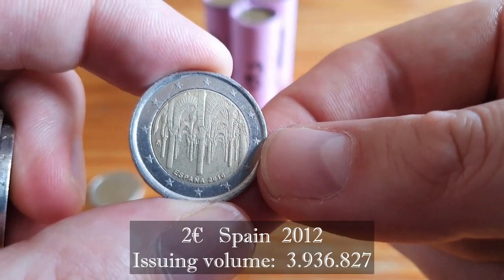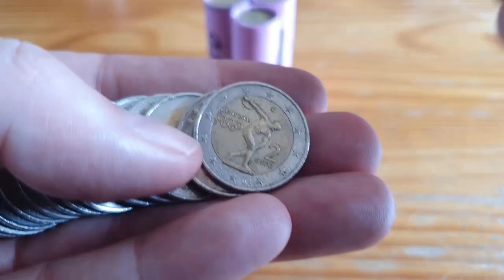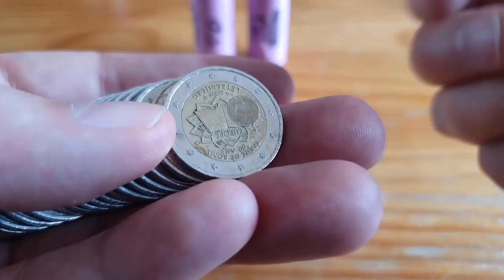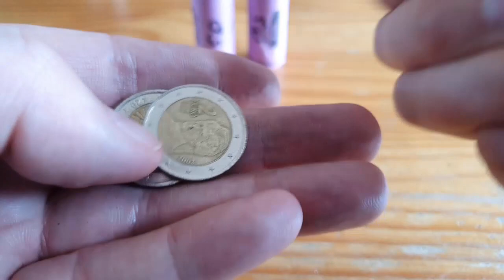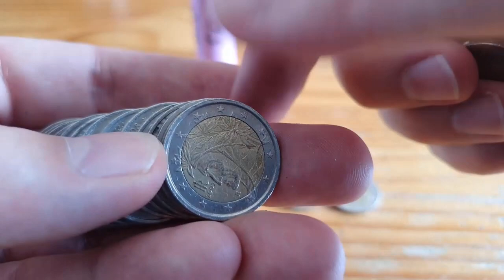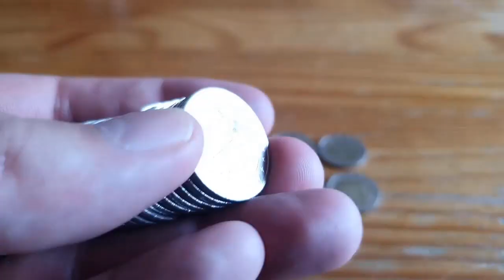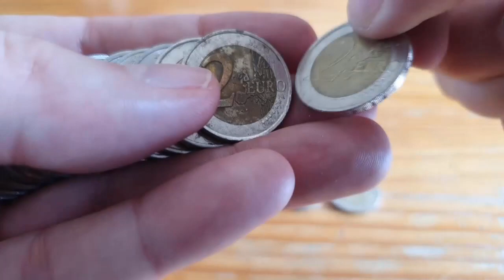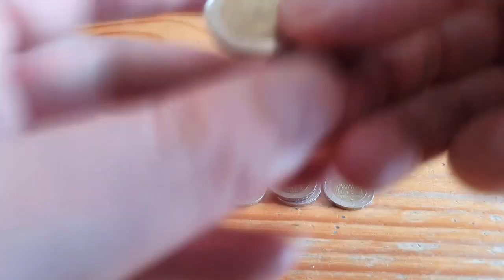2 euro coin hunter #58 NL 200€